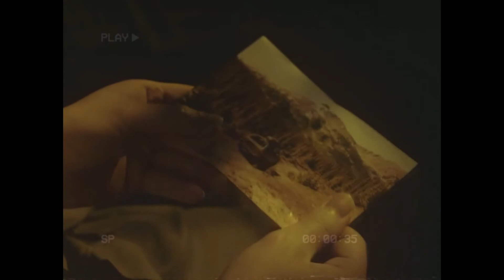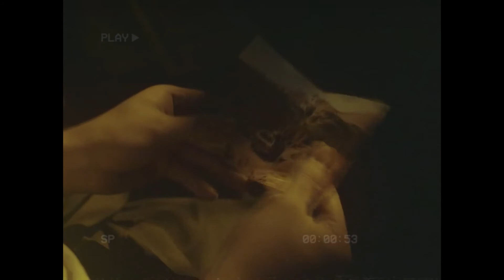20 Minutes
prod by skinny jodye